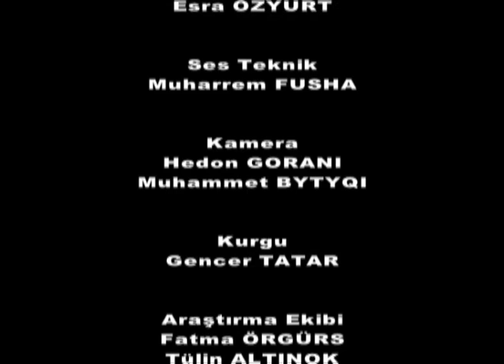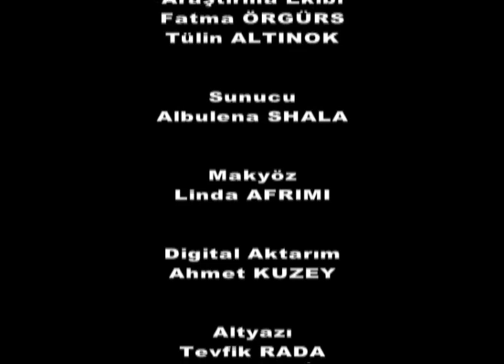ARNAVUTLUK YEMEKLERİ 1. SEZON 6. BÖLÜM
"Türkçe'den diğer dillere veya diğer dillerden Türkçe'ye, istediğiniz ses rengiyle projelerinizi seslendiriyoruz."
Firmanızın/kurumunuzun marka politikasını etkileyen en önemli faktörlerden biri uygun ses seçimidir. Bu noktada birçok farklı dilden örnekler barındıran ses bankamızdan projenizin konseptine uygun sesleri seçme imkanınız var.
Türkçe, İngilizce, Rusça, Almanca, Arapça, Bulgarca, Arnavutça, Boşnakça, Azerice, Gürcüce, Kazakça, Türkmence, Özbekçe, Kırgızca ve diğer dil ve lehçelerde uzman kadrosuyla profosyonel kayıt imkanlarına sahip stüdyolarında Ses kayıt, Ses editing, Ses mix ve tercüme hizmetleri vermektedir.
Tanıtım Filmi
Reklam Filmi
Belgesel
Dublaj
Dublaj, Altyazı, Subtitle, Alt yazı, Türkmence, Türkmence Dublaj, Arif Savaş Demir-Mehmet Örgürs, Havva Bozkurt